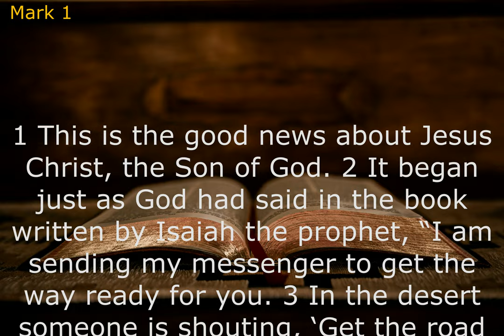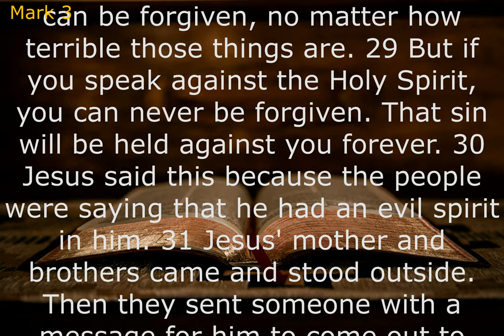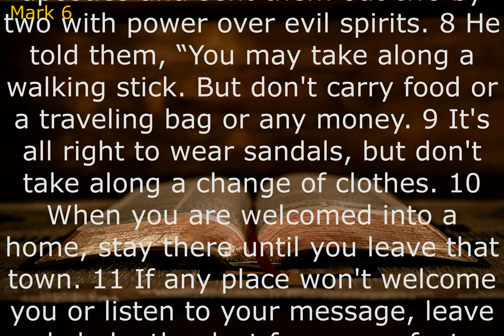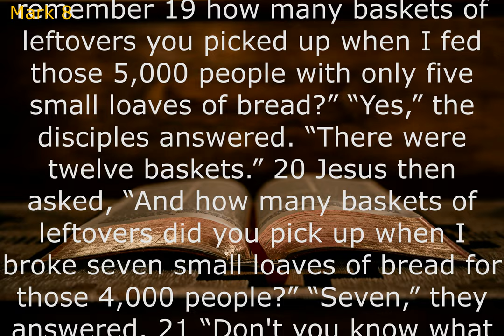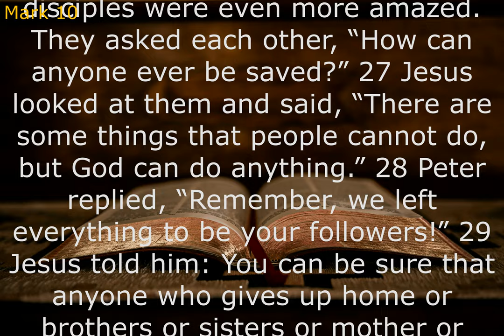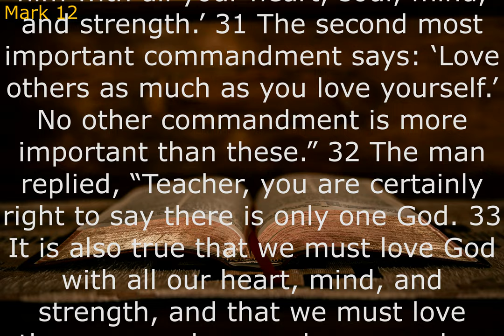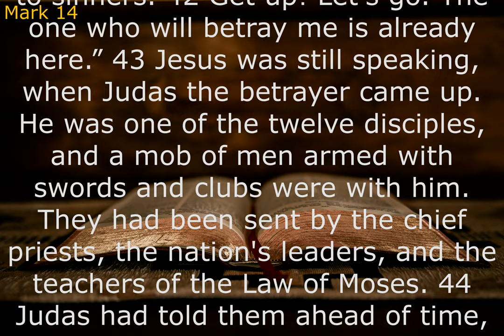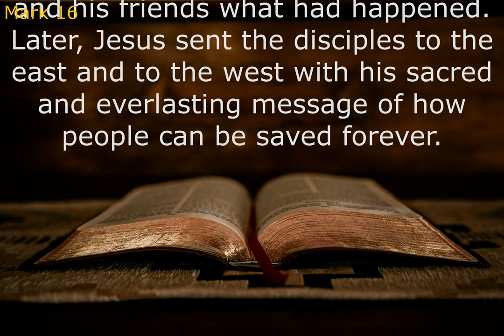Audio Bible: MARK (Contemporary English Version) With Text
The purpose and theme of the Book of Mark were to point to Jesus being God's Son. He writes about the authority Jesus had as the Son of God. Mark's writings focus on the actions of Jesus, that he was a servant, that he performed miracles, and that he was crucified and resurrected.
In summary, Mark's Gospel is a narrative proclamation that Jesus is the Messiah and Son of God, whose death and resurrection paid the penalty for our sins and achieved victory over Satan, sin, and death. With this joyful announcement comes the call to all believers for faith and cross-bearing discipleship.
We learn that our relationship with Christ should be very personal, and remember that Jesus was both fully human and fully divine. We learn from Mark that, in an incredibly short time, the world can change. And Mark's life illustrates for us that even sinners and outcasts are welcomed by Jesus.ㅡㅡㅡㅡㅡㅡㅡㅡㅡㅡㅡㅡㅡㅡㅡㅡㅡㅡㅡㅡ